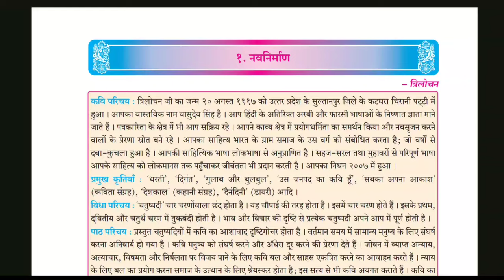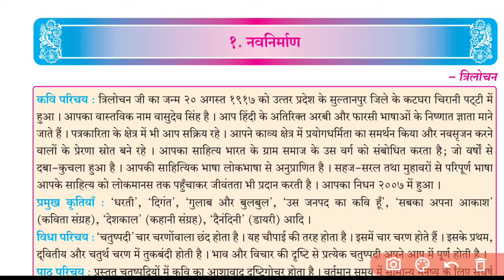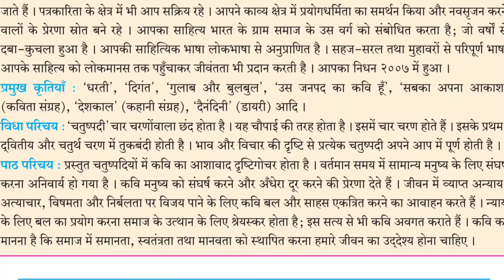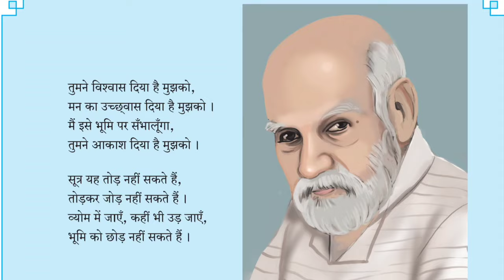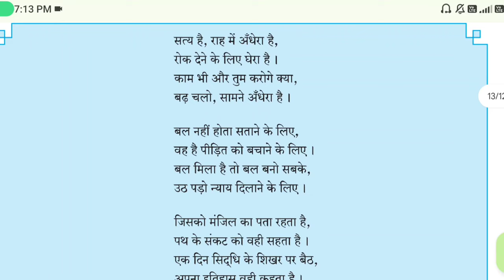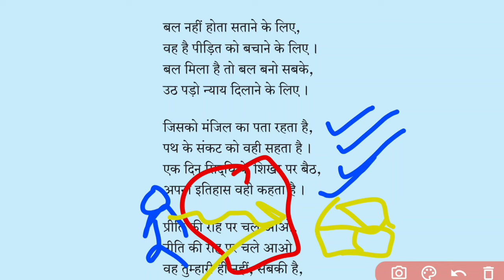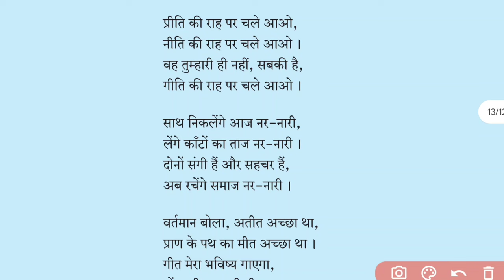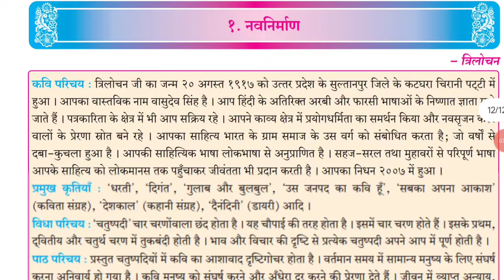1 - नवनिर्माण | 1 - Navnirmaan | Class 12th | Hindi | Full Poem Explained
1 - नवनिर्माण | 1 - Navnirmaan | Class 12th | Hindi | Full Poem Explained |